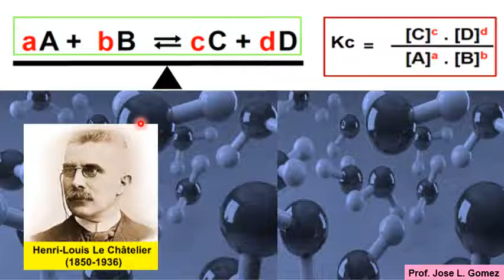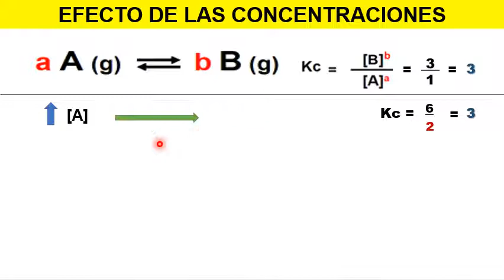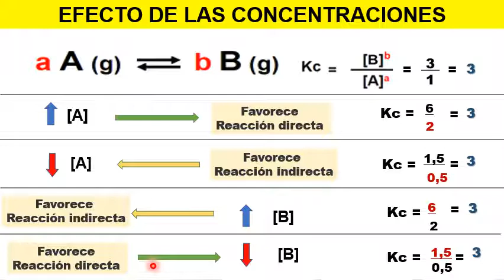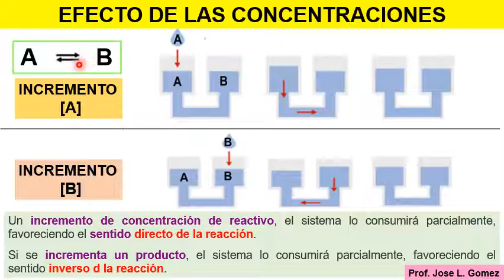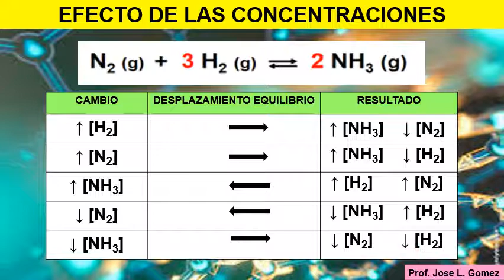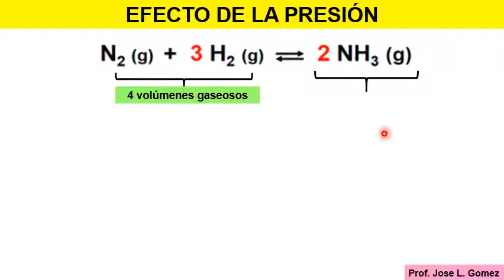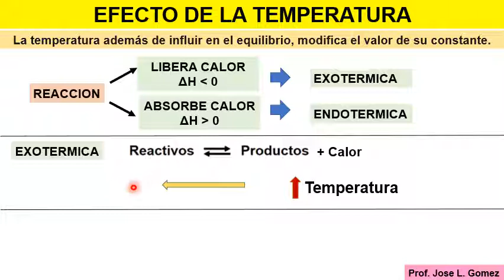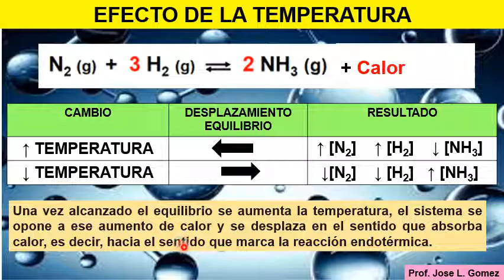Principio de Le Chatelier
Explicacion del principio de Le Chatelier. Ejemplos que permiten comprender este principio.